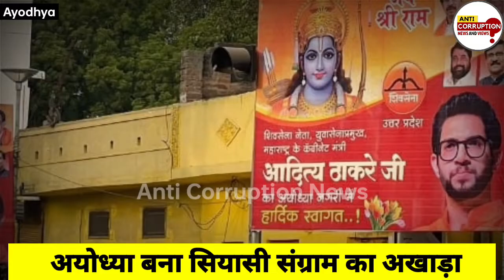Aditya Thackeray Ayodhya Duara | क्या यही है हिंदुत्व ! | Aditya Thackeray Full PC Ayodhya Live